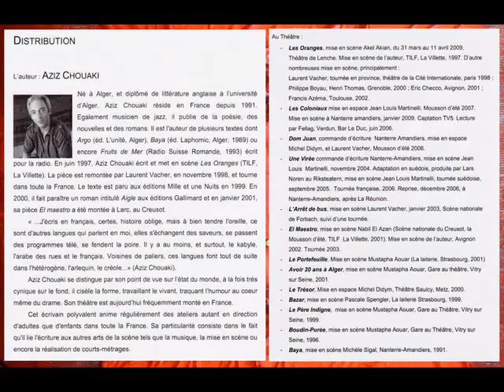La Comèdie CHEZ MIMI 2011 - Part 04.wmv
Comédie Chez Mimi